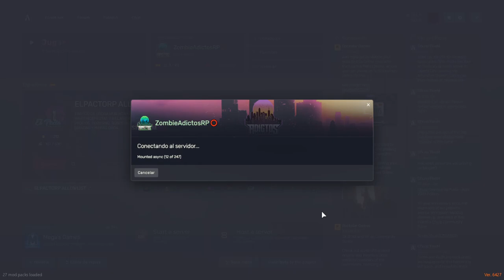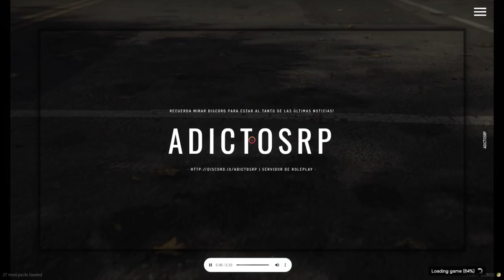Paleto: El Regreso de Robert Redko en Zombie Adictos RP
En este capítulo de Zombie Adictos RP, Robert Redko y su equipo hablan por Discord mientras se dirigen de regreso al campamento en Paleto después de una larga jornada de recolección. ¿Qué sorpresas les esperarán en el camino?